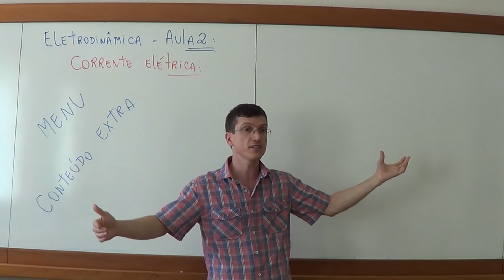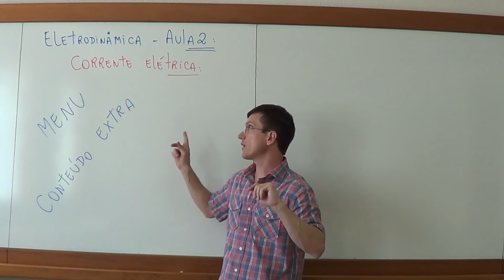Corrente Elétrica - Eletrodinâmica - Aula 2 (Menu) - Física para Vestibulares - Prof. Marcelo Boaro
Este é o vídeo de Menu para o conteúdo extra da aula de Corrente Elétrica, Eletrodinâmica, do Prof. Marcelo Boaro.